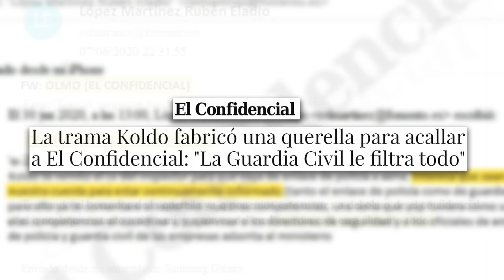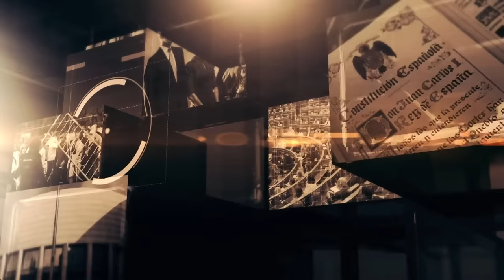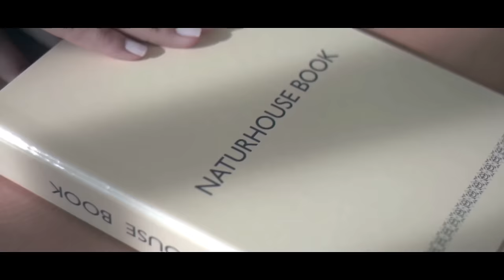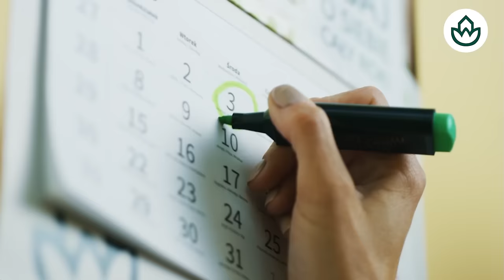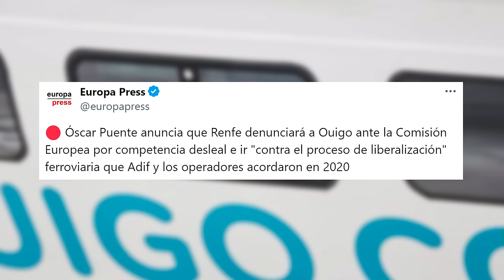🔴NUEVO PALO A MONCLOA🔴SÁNCHEZ no aguanta el pulso de Europa y ya preparará ELECCIONES EN OTOÑO🔴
¡Últimas noticias! Sánchez se enfrenta a presiones de Europa y podría adelantar elecciones en otoño. ¡Mantente informado con DistritoTV! 🔴